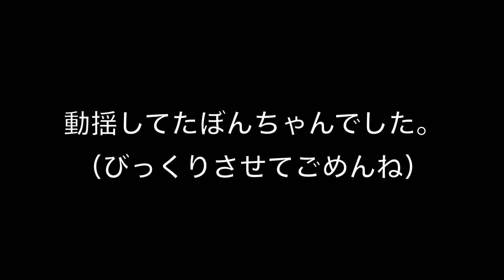ねこにかりんとうを見せてみる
埋めようとするし、目の前で食べたりすると心配してくれると聞いてやってみました